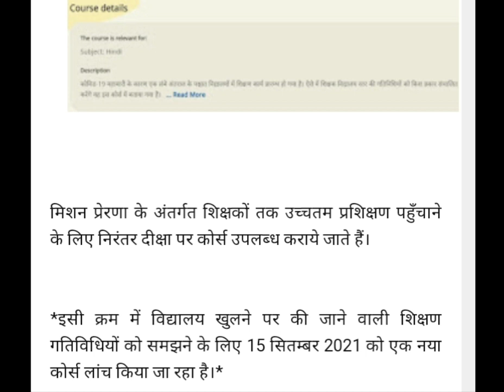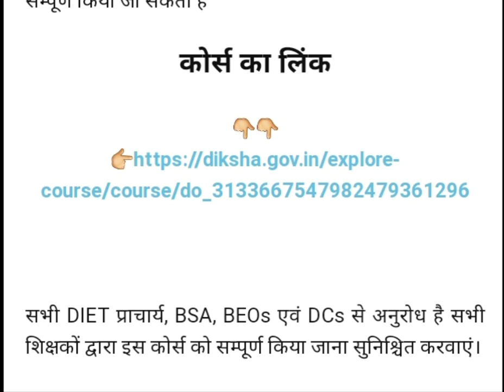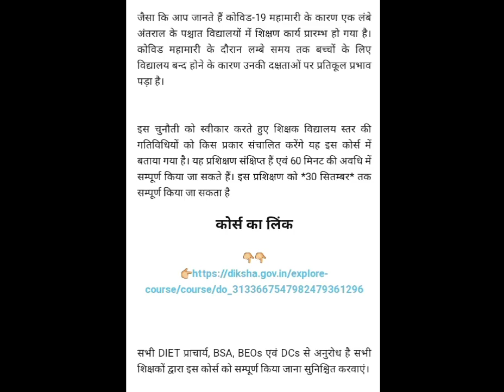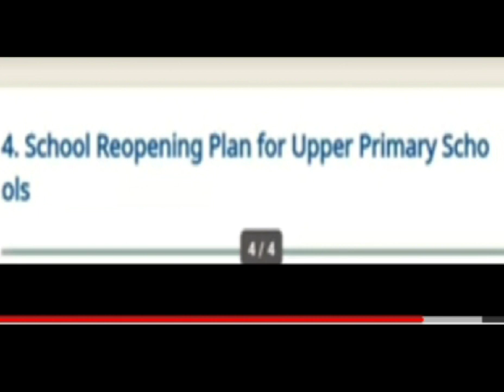दीक्षा पोर्टल पर अपलोड हुआ नया कोर्स | School Reopening For Grade 1-8 | Diksha Training |SLDP course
नया दीक्षा शिक्षक प्रशिक्षण (Mission Prerna: School reopening plan for Grade 1-8) हुआ जारी, देखें कोर्स लिंक , 30 सितम्बर तक करें पूर्ण

सभी DIET प्राचार्य, BSA, BEOs एवं DCs से अनुरोध है सभी शिक्षकों द्वारा इस कोर्स को सम्पूर्ण किया जाना सुनिश्चित करवाएं।